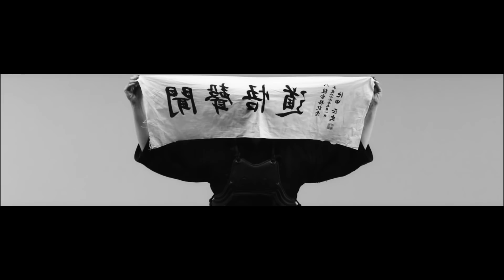Zhong Fu (Kendo Music Video) 2014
2014

"Zhong Fu" is a music video by Georg Froschauer, Markus König, Thomas Manoila and Bernd Schmid combining the rhythm of kendō techniques and modern sounds.